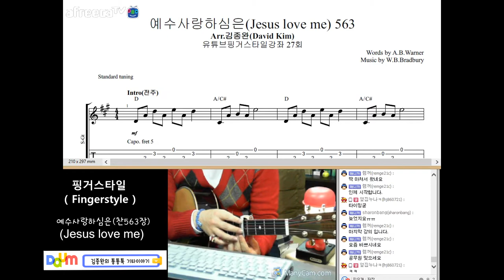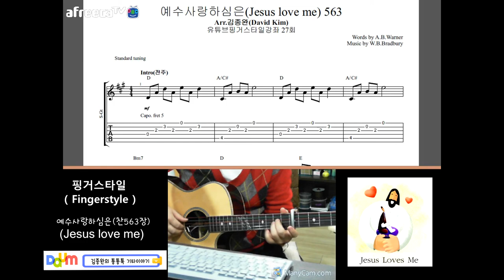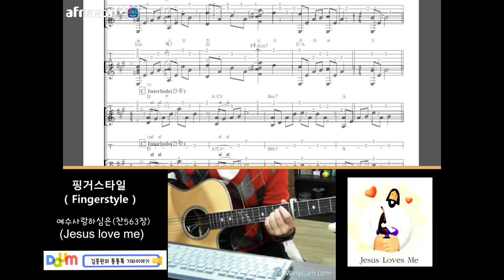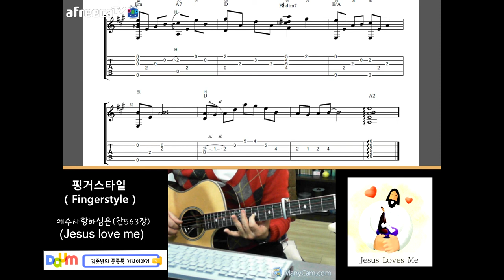[찬송가 핑거스타일] 예수사랑하심은 (Jesus love me) 찬563장│주법설명 │찬송가 기타강좌